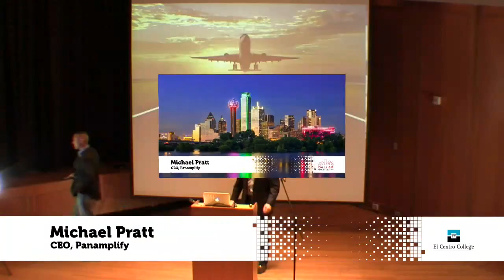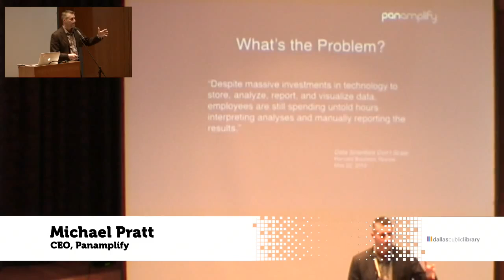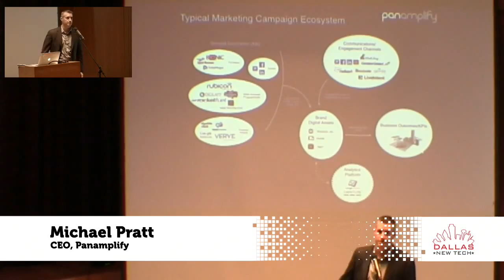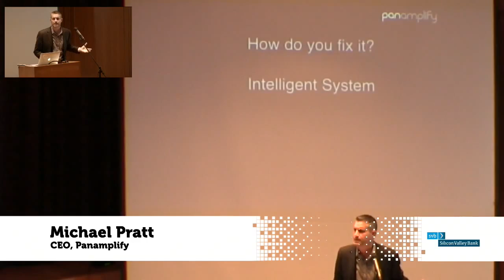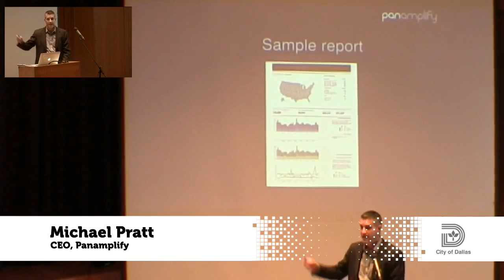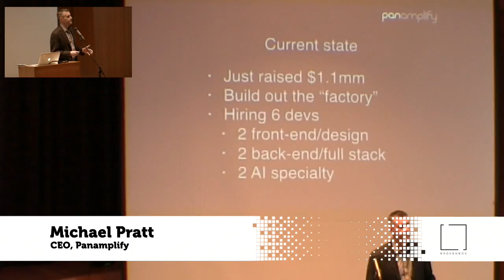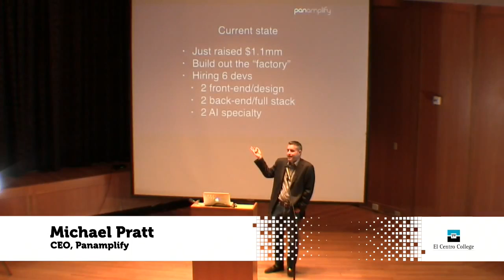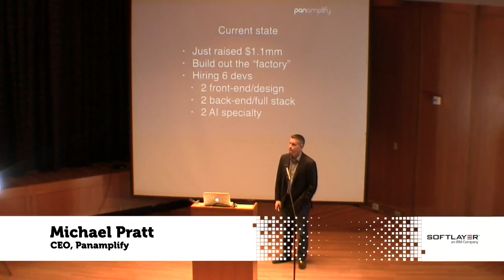Michael Pratt - Dallas New Tech - Feb 2, 2016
Michael Pratt, CEO, Panamplify, at Dallas New Tech - Feb 2, 2016

Because of the rise of big data and contemporary analytics, a marketer’s time is being consumed more and more with getting reports for their campaigns. The big problem is that data scientists don’t scale well -- all you can do is hire more people. But one company is out to change that.

 “We’re building an intelligence system...[to eliminate] grunt work and transform the way to their numbers,” said Michael Pratt, CEO of Panamplify.

For example: There are about 11,000 medium-sized marketing agencies in the US, each with an average of 100 clients, Pratt explained. It takes 12 hours a month on each brand they service to track and report the numbers on campaigns. “There is so much grunt work associated with just reporting on this stuff, that it’s burying the people who have to do the work,” said Pratt.

How do you fix the problem? Pratt noted that the solution is building an intelligence system that automates data collection, data processing, and reporting. The system will augment the analysts so that they can get done with their job and handle more customers. “We don’t eliminate one job,” explained Pratt. The system will just help crunch the data so a user doesn’t have to, but analysts will still analyze it.  “We’re giving them superpowers.”

Currently, Panamplify has raised over $1.1. million, they are building out a factory, and are hiring developers to begin their system. They will charge agencies per brand for the service.